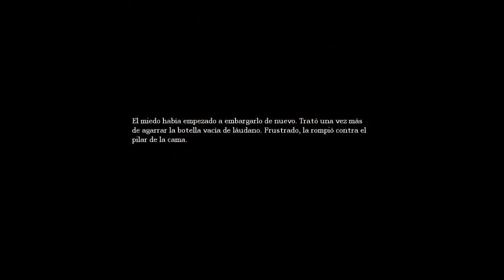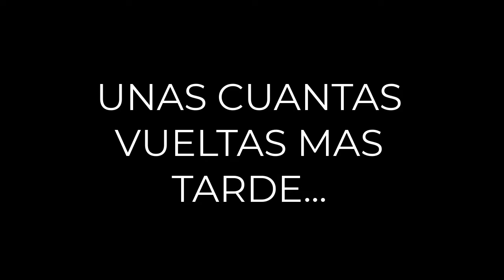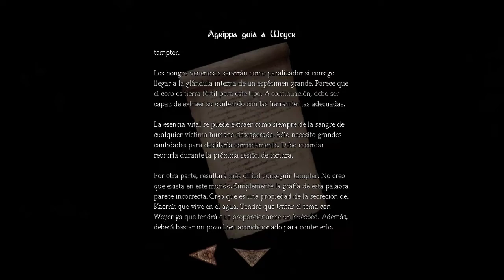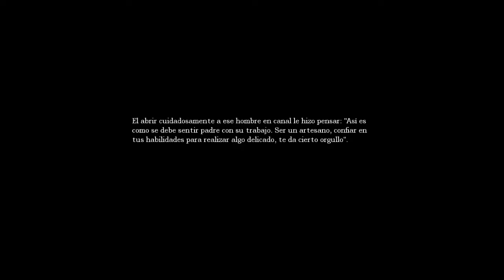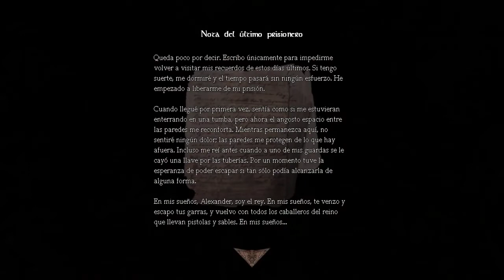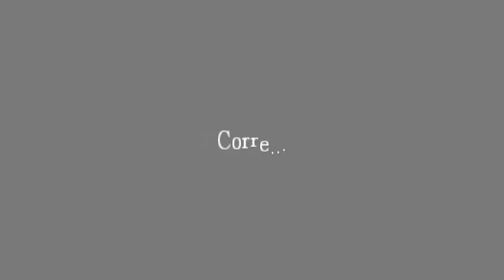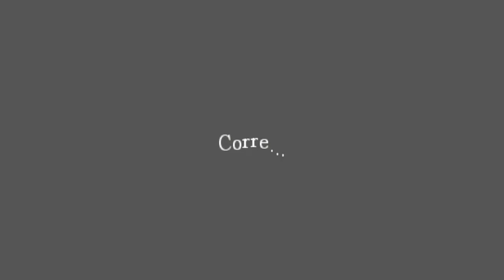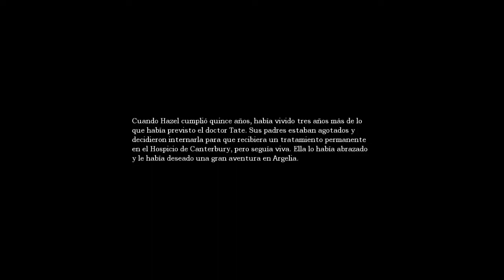Amnesia The Dark Descent - Encerrado en una celda - Gameplay Español Cap 12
✅ Amnesia The Dark Descent. En este Gameplay en español veremos como nos ponen una trampa y nos capturan.